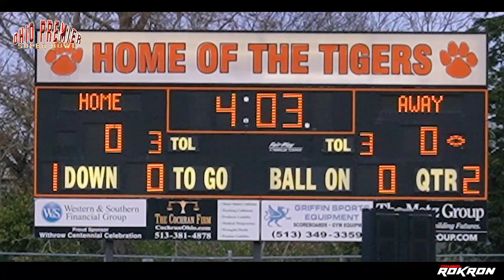ROK 10U Super Bowl | CIN-CITY GATORS vs TROJAN BLACK HELLCAT BOYZ